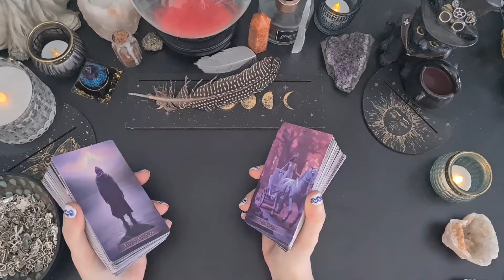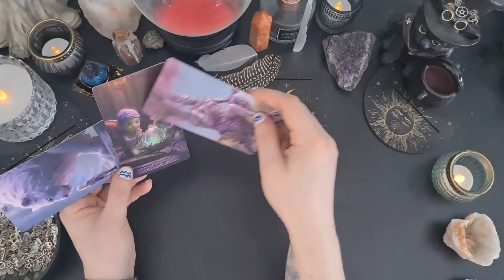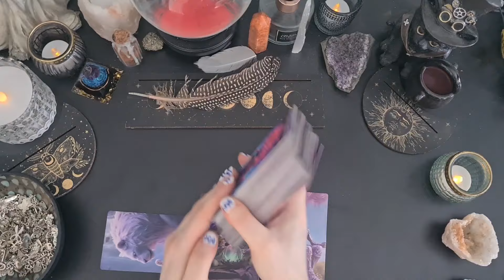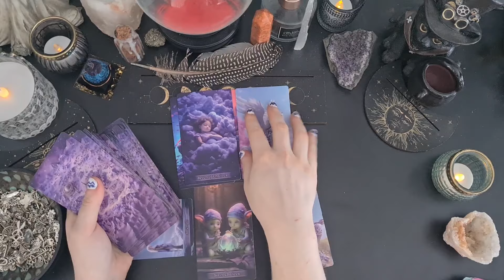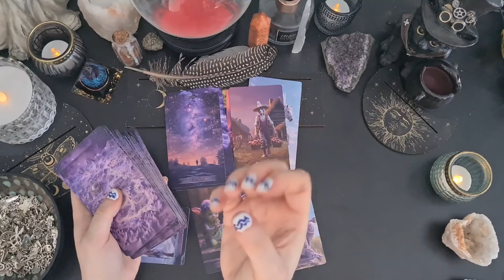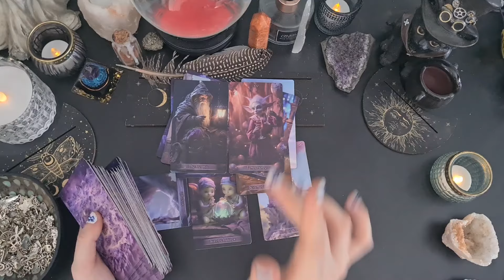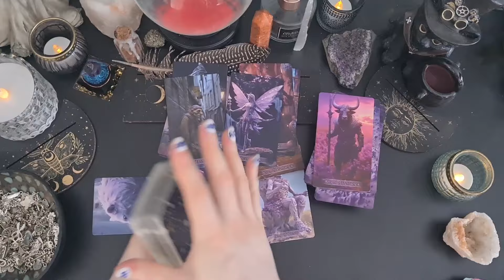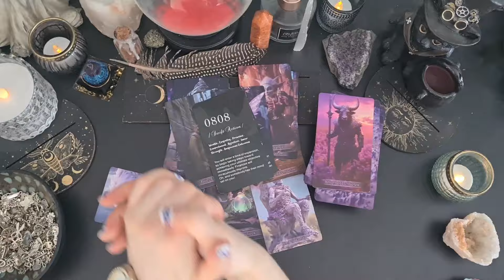AQUARIUS You CAN'T ignore this! 💫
If you would like a more personal reading or to purchase my cards my website is:

I pride myself on my readings I go indepth and give my all to help you best I can. My end goal is to help others so my quality is high but prices remain reasonable. Readings will be done no later than 3 days of purchase as I work as often as I need to so people get the answers they need as soon as possible. Any questions just ask! 😊

If you would like to give back to the channel I am entirely grateful for this selfless act of kindness. It does make a huge difference. Thankyou.